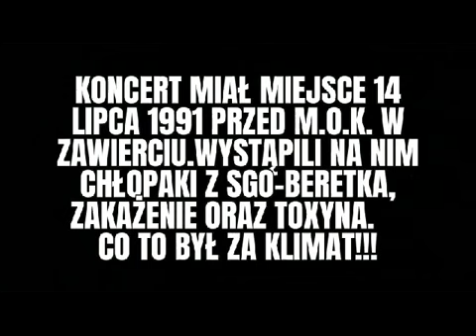BERETKA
Live Zawiercie ' 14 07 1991